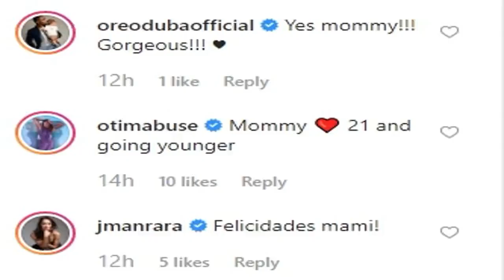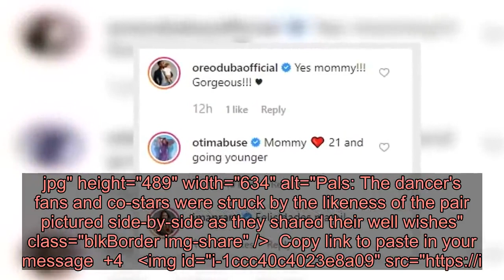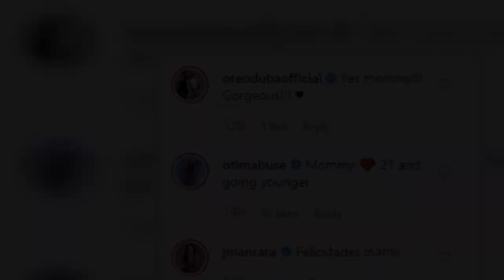Strictly's Karen Hauer, 37, stuns fans as she shares a rare snap with her lookalike mother Mirian to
She is gearing up for the Strictly Come Dancing live tour next week.And on Friday, after dance rehearsals, professional dancer Karen Hauer, 37, left her fans and co-stars shocked as she shared a snap with her lookalike mother, Mirian, who lives in New York City.  The star shared the throwback photo, taken in December, to Instagram with the Spanish Happy Birthday message to her mother: 'Feliz cumpleaño Mami... . Love u.' +4 img id="i-5794d1a1a65a1980" src=" height="681" width="634" alt="Wow! Karen Hauer, 37, left her fans and co-stars shocked on Friday as she shared a snap with her lookalike mother, Mirian, to celebrate her birthday" class="blkBorder img-share" / Copy link to paste in your message Fans were struck by the likeness of the pair pictured side-by-side, with one person commenting on the photo: 'Lovely photo. You're mum looks fantastic and your double x'A different user commented: 'Now I know where you get your beauty from. Your mum is stunning.' While another added: 'Ah you look like your beautiful mama! Happy birthday!' With Karen's Strictly co-star Oti Mabuse also commenting on the snap: 'Mommy ❤️ 21 and going younger.'      +4 img id="i-170c4f90740e3e3e" src=" height="489" width="634" alt="Pals: The dancer's fans and co-stars were struck by the likeness of the pair pictured side-by-side as they shared their well wishes" class="blkBorder img-share" / Copy link to paste in your message +4 img id="i-1ccc40c4023e8a09" src=" height="671" width="634" alt="" class="blkBorder img-share" / Copy link to paste in your message Karen has previously shared snaps of her lookalike mother to Instagram and on Mother's Day, the two enjoyed a sweet dinner together albeit with different hairstyles.   The professional dancer will begin the 2020 Strictly Come Dancing live tour on January 16 in Birmingham.Presenter and 2018 winner Stacey Dooley is set to host the tour, which will run for 33 sequin-filled shows across the UK, ending in London on February 9. The live shows will also star TV Judges Shirley Ballas, Bruno Tonioli and Craig Revel Horwood, who will be directing the tour for the 10th year.There will also be a special Relaxed Performance in association with the National Autistic Society at Nottingham's Motorpoint Arena on February 5 at 2pm.The performance is created to be accessible to those with autism, learning disabilities or additional sensory needs.    +4 img id="i-dca64b694d0d6232" src=" height="493" width="634" alt="Work it: The professional dancer will begin the 2020 Strictly Come Dancing live tour on January